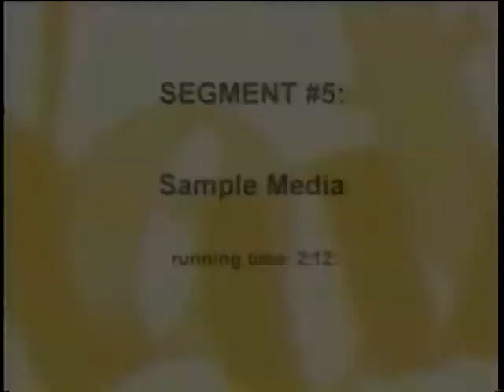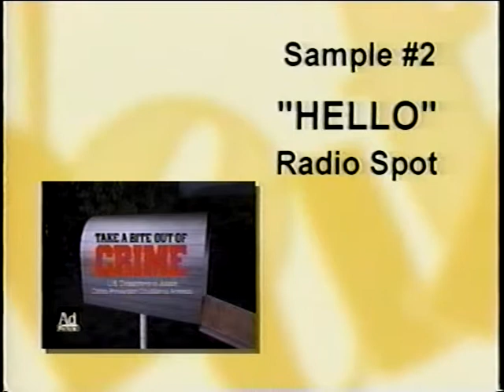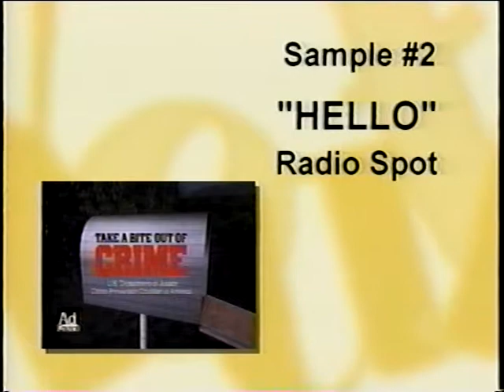Media Smart - Part 5 - Sample Media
Media Smart - Part 5 - Sample Media  - Department of Health and Human Services   -   - Media-Smart Youth. Eat, Think, and Be Active! National Institutes of Health. National Institute of Child Health and Human Development.